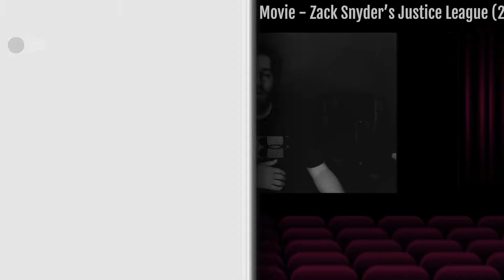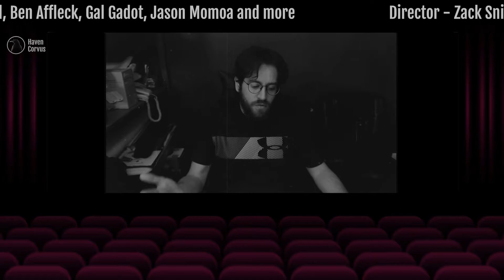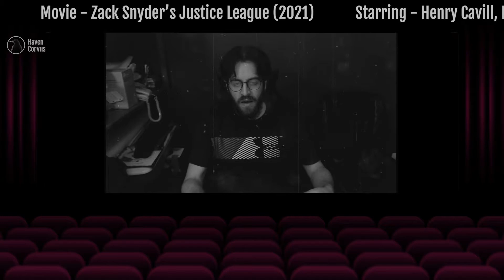Zack Snyder's Justice League - Review with Spoilers - Love or Hate Situation 😁😫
Sharing movies and series that I like (and hate). Hopefully you'll like (or avoid them) them! 😉